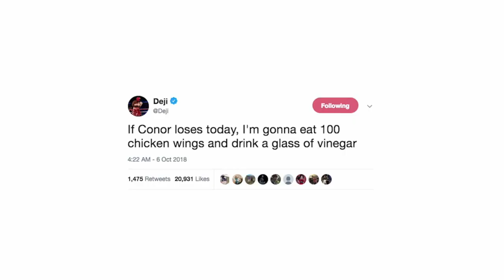Chicken.mp4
RIP CHICKEN